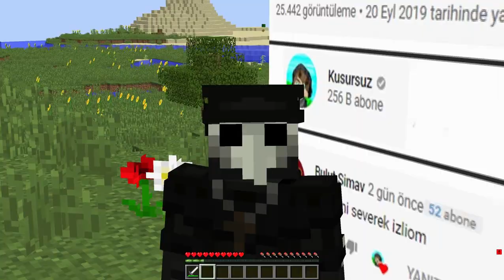⚠️ ÖLÜM DOKTORU SEVİYELERİ! - Minecraft ⚠️